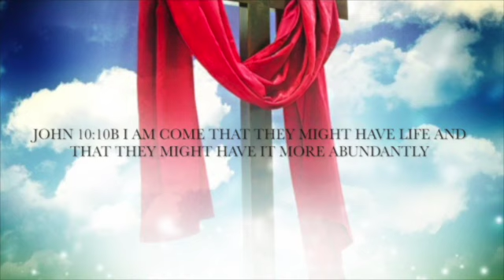Sunday Message "Bro Cole" Do we see and understand SD 480p